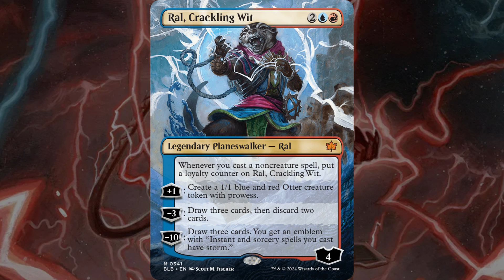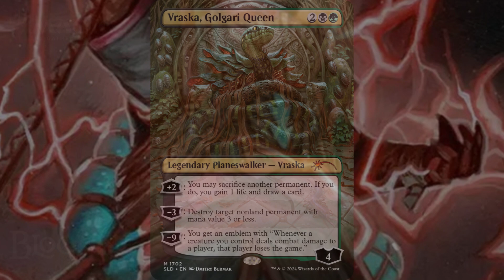Your Favorite Planeswalkers are ANIMALS!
When you planeswalk to Bloomburrow, you turn into an animal! Lets check out all 16 Animal reskins we got from the new Bloomborrow commander decks and secret lair, perfect for your Oathbreaker decks!

Camp MTG